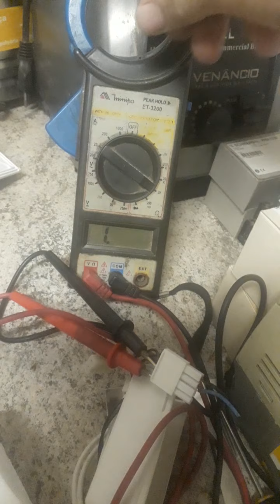Damper eletrônico e o mecânico, diferenças...